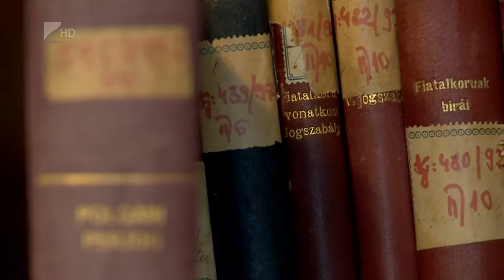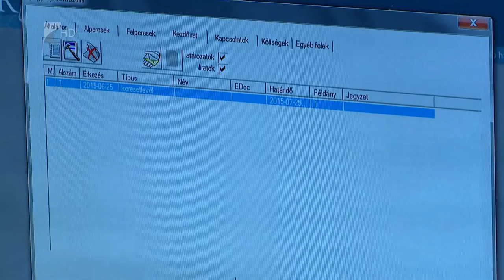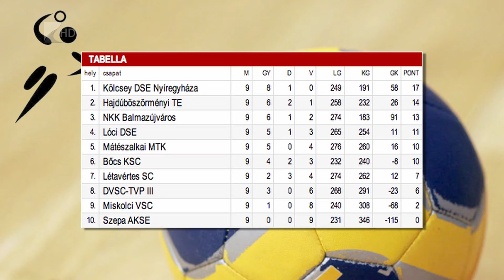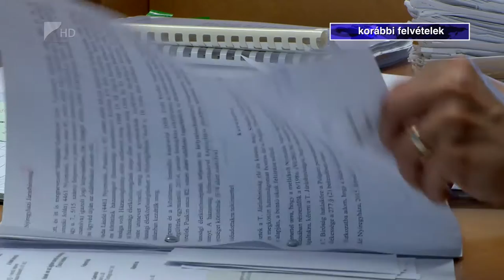Híradó 2015.12.30. - Kölcsey Tv